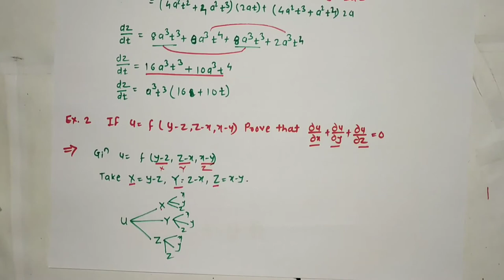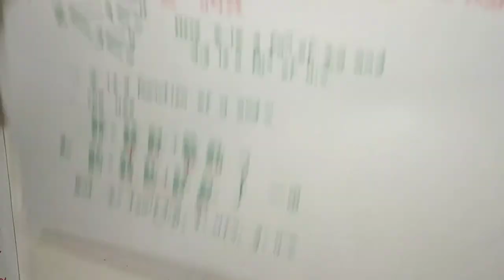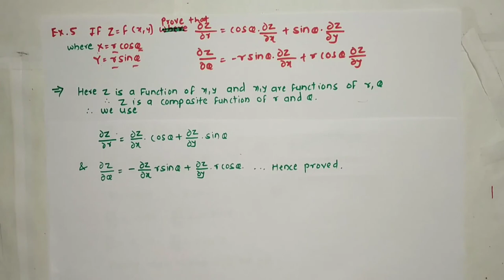Lecture 18 on Composite functions & Chain rules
Covered topic is Composite functions & Chain rules.